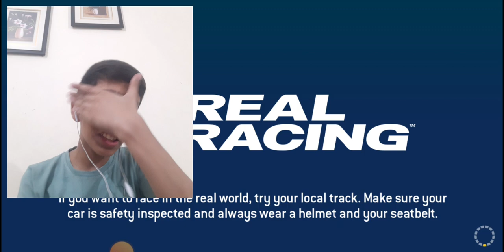REAL RACING 3 || GRAPHICS LIKE GTA 5